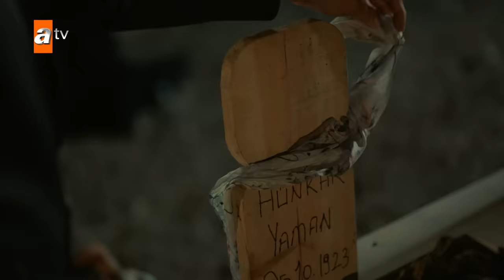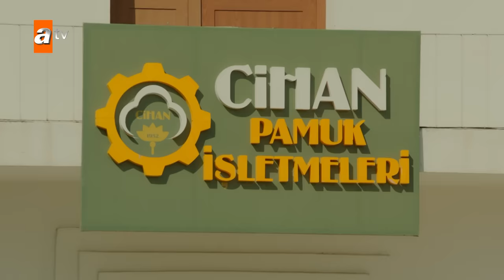Tierra Amarga - Capítulo 234